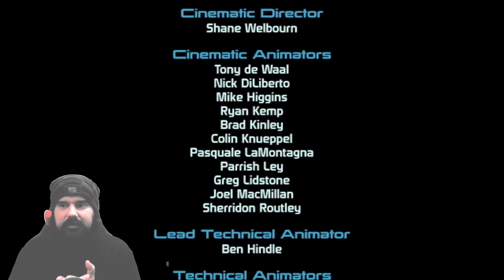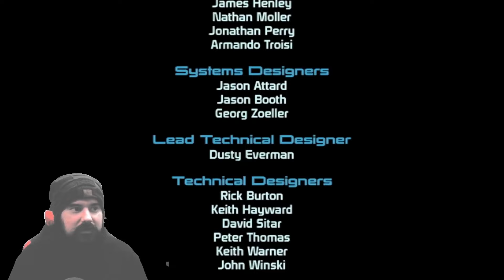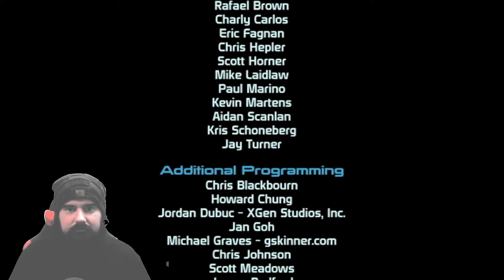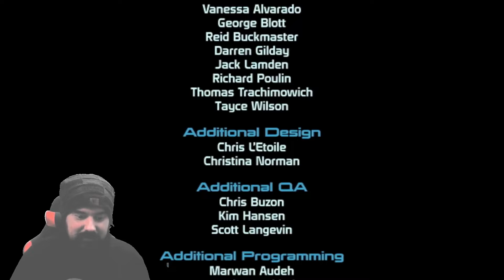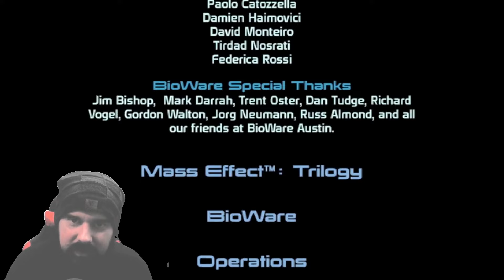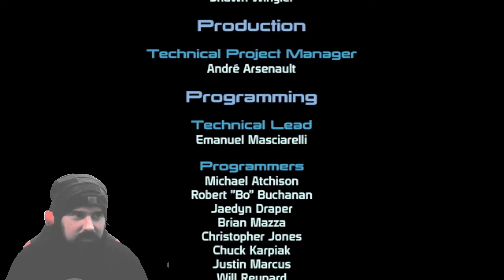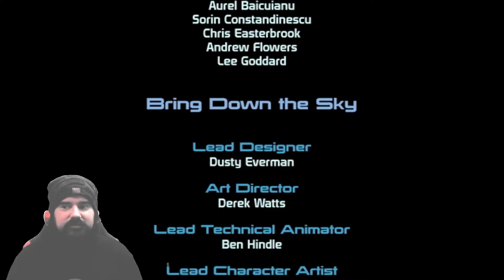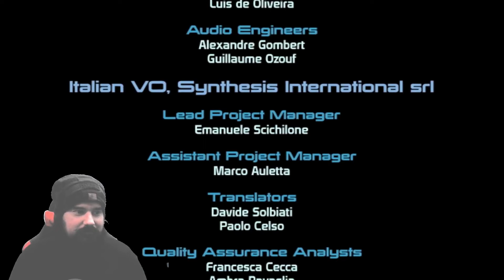ENDING - Mass Effect 1: Legendary Edition Ps4 Full Gameplay - Veteran Mode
ENDING.

Send me a gift from my wish list

About Mass Effect Legendary Edition on PlayStation 4

RELIVE THE CINEMATIC SAGA: Heart-pounding action meets gripping interactive storytelling where you decide how your unique story unfolds.

EXPERIENCE THE LEGEND OF SHEPARD: Create and customize your own character, from appearance and skills to a personalized arsenal then lead your elite recon squad across a galaxy in turmoil.

REFLECT ON YOUR CHOICES: Your choices seamlessly travel from one game to the next. Each decision you make will control the outcome of every mission, every relationship, every battle – and even the fate of the galaxy itself.